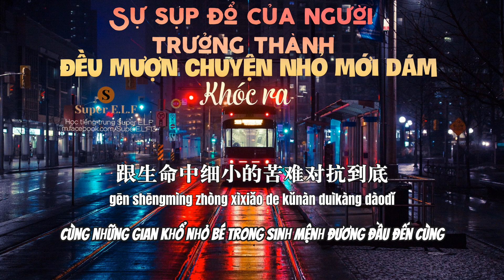[Học tiếng trung qua Radio 117] 蕊希 | Nhụy Hy | 成年人的崩溃，都是借着小事才敢哭出来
成年人的崩溃，都是借着小事才敢哭出来。
Sự sụp đổ của người trưởng thành, đều là mượn chuyện nhỏ mới dám khóc ra
Cùng nghe và học nhé
Tôi thích nghe tiếng trung
nên muốn chia sẻ cho các bạn những câu chuyện hay qua Radio trung quốc
Hy vọng những câu chuyện này giúp các bạn luyện  kỹ năng  Nghe được tốt hơn, có nhiều vốn từ hơn
Học tiếng trung qua radio
Luyện nghe tiếng trung quốc
Luyện nghe qua radio